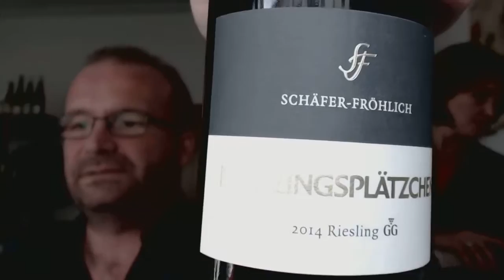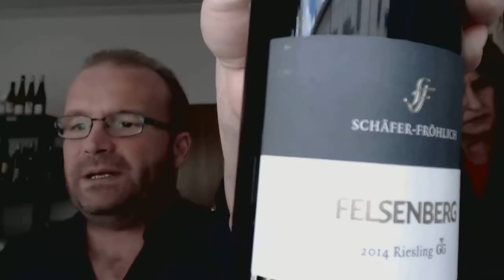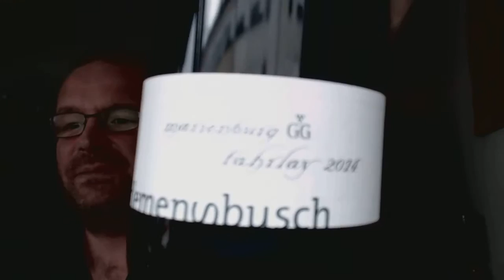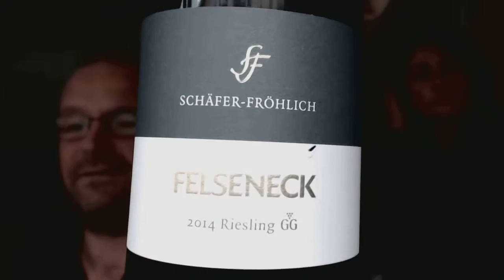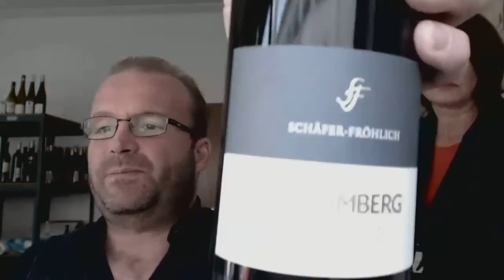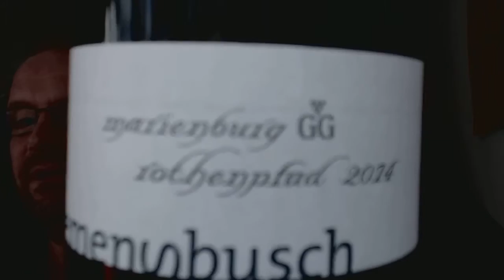Grosses Gewächs, die Proben 2015, Teil 10.2: Riesling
Anja Barocha und Marcus Hofschuster verkosten Riesling GGs von Clemens Busch, Schäfer-Fröhlich, Gut Hermannsberg, Theo Minges, Karl Haidle, Prinz von Hessen und dem Johannishof.